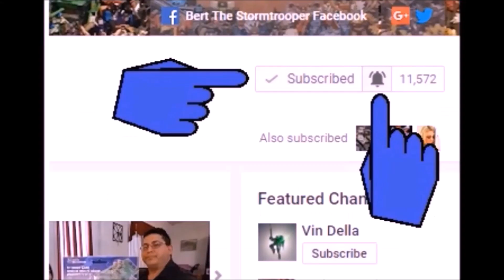How To; Transforming Netflix CHEETOR! Bert The Stormtrooper Reviews!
Hello and welcome to Bert the Stormtrooper Reviews! Let's transform NETFLIX Kindgom CHEETOR!